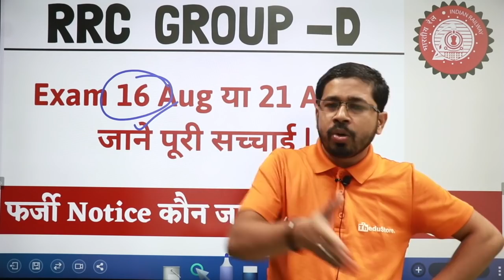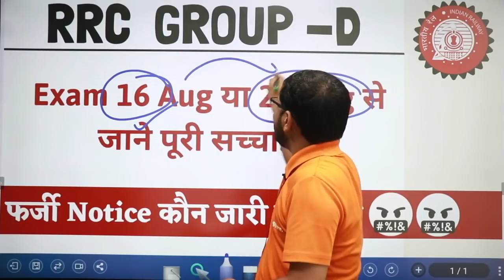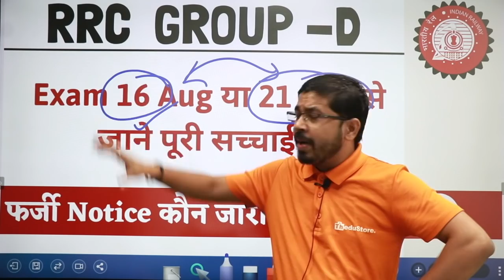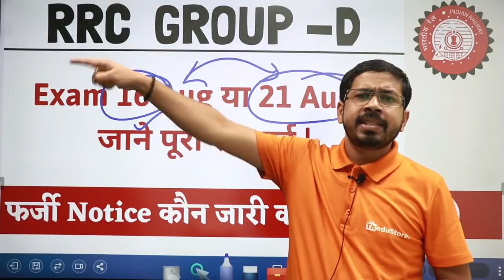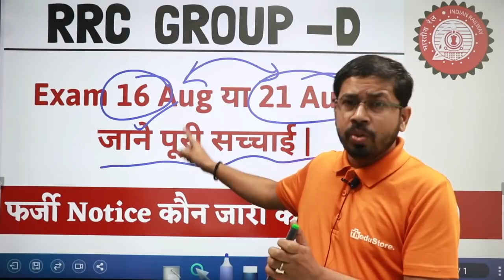यह फर्जी Notice कौन जारी करता है 🤬🤬🤬